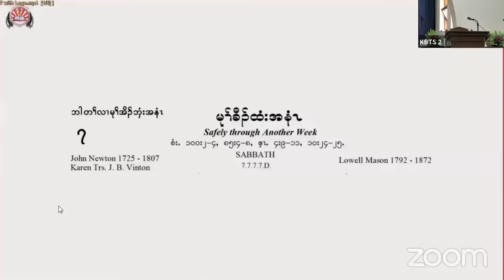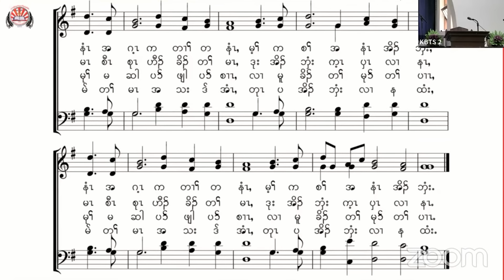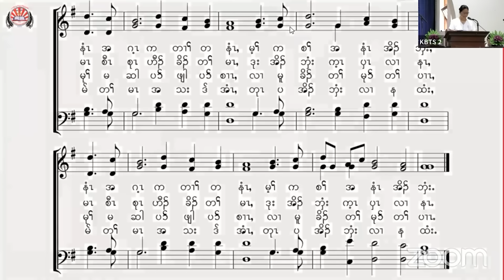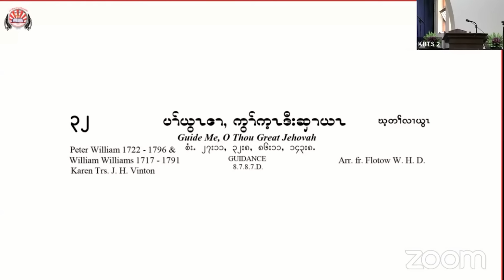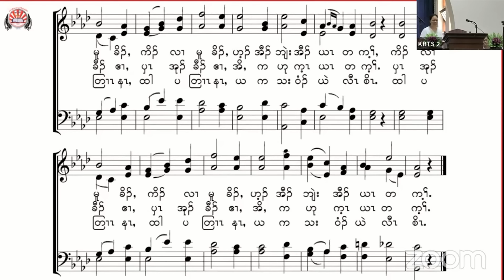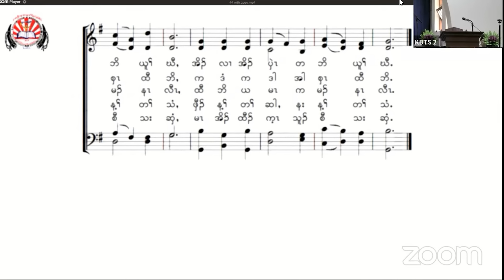" ယဘၣ်ဃးဒီးကစၢ်" Sermon by- Thramu Dr. Lah May Paw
Karen Sermon by- Thramu Dr. Lah May Paw

စံးထီၣ်ပတြၢၤယွၤတက့ၢ်, ပှၤကိးကလုာ်ဒဲးသ့ၣ်ဧၢ. သးဝံၣ်ထီၣ်အီၤတက့ၢ်, ပှၤဂီၢ်မုၢ်ခဲလၢာ်သ့ၣ်ဧၢ.
အဂ့ၢ်ဒ်အံၤ, အဘျုးအဖှိၣ်အိၣ်လၢပဖီခိၣ်ဒိၣ်မးလီၤ.ဒီး ယွၤအတၢ်မ့ၢ်တၢ်တီအိၣ်ဝဲဆိးဝဲလီၤထူလီၤယိာ်လီၤ.စံးထီၣ်ပတြၢၤယွၤတက့ၢ်.
စံးထီၣ်ပတြၢၤ. ၁၁၇း ၁-၂

ပှၤကညီအိၣ်လၢသုကျါလၢအဖိခွါ မ့ၢ်ဃ့ကိၣ်လၢ အီၤဒီး, ကဟ့ၣ်အီၤလၢလၢၢ်မ့ၢ်မတၤတဂၤလဲၣ်, ဒီးမ့ၢ် ဃ့ညၣ် တဘ့ၣ်ဒီး, ကဟ့ၣ်အီၤလၢဂုၢ်တဘိဧါ.
မၤသးဒ်န့ၣ်ဒီး သုလၢအမ့ၢ်ပှၤအအၢတဖၣ်န့ၣ် မ့ၢ် သ့ၣ်ညါဟ့ၣ်သုဖိလၢတၢ်ဟ့ၣ်အဂ့ၤဒီး, သုပၢ်အိၣ်လၢ မူခိၣ်န့ၣ် ကဟ့ၣ်တၢ်ဂ့ၤလၢအဃ့တၢ် လၢအီၤတဖၣ် အါန့ၢ်အန့ၣ်တက့ၢ်ဆံးဒိၣ်လဲၣ်.
မးသဲ ၇း ၉- ၁၁

Passcode: kbts

Facebook Live - Karen Baptist Theological Seminary
Youtube Live -    / @kbts.seminary